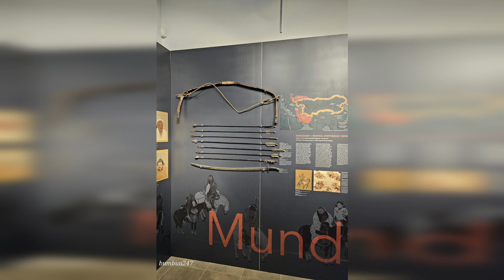Аялалын подкаст...Норвеги улсаас 2023